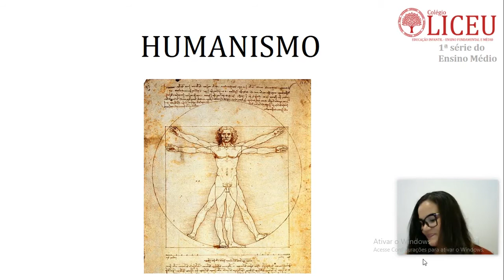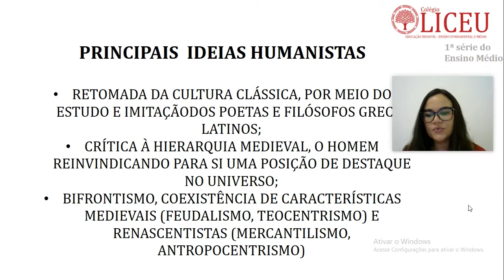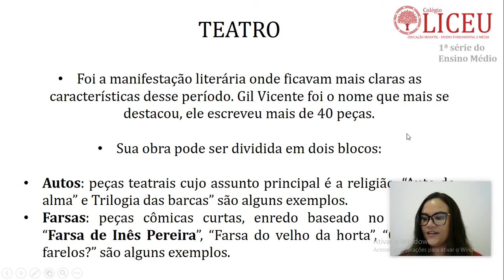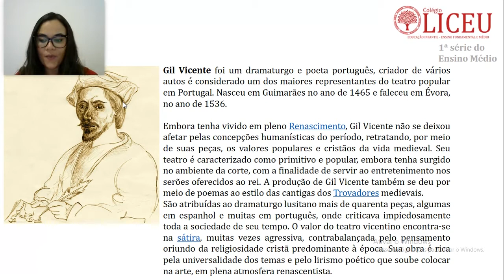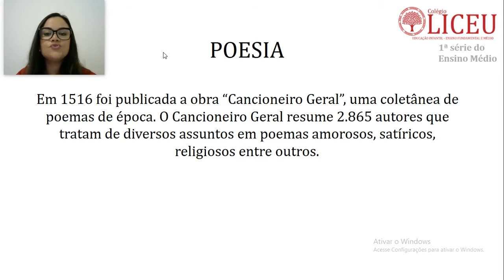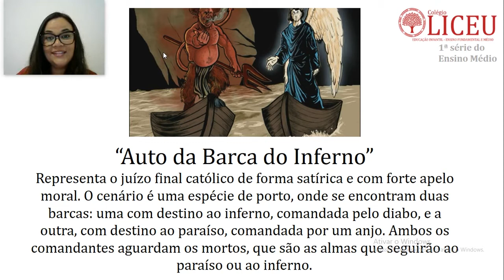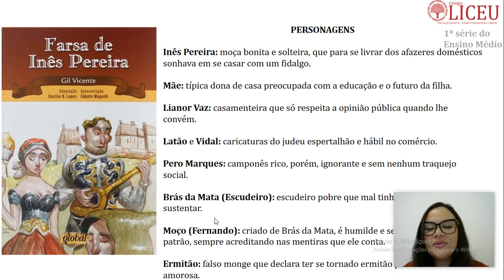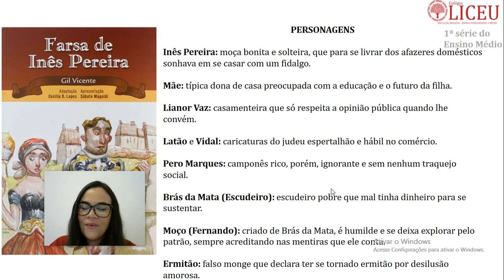AULA DE PORTUGUÊS - HUMANISMO (1ª SÉRIE)